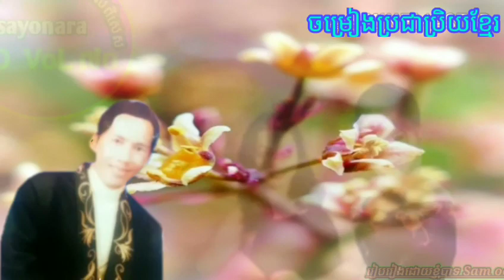ខុសមួយចប់ ជ្រើសរើស ចេញពី ផលិតកម្ម សាយណ្ណារា (Sayonara)